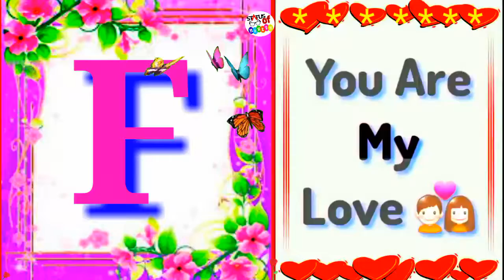F letter special watsapp status